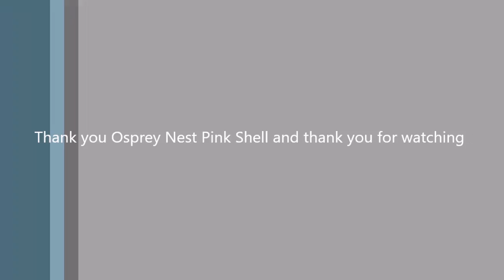03-20-17-13:26 Snack for Lucy chicks are setted